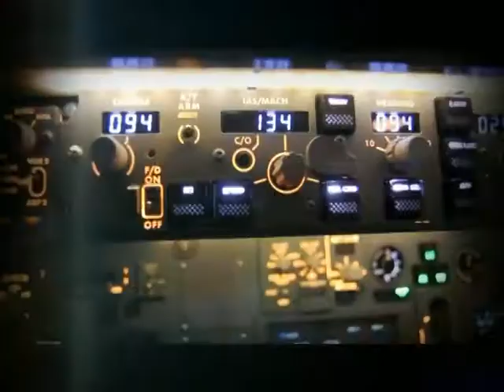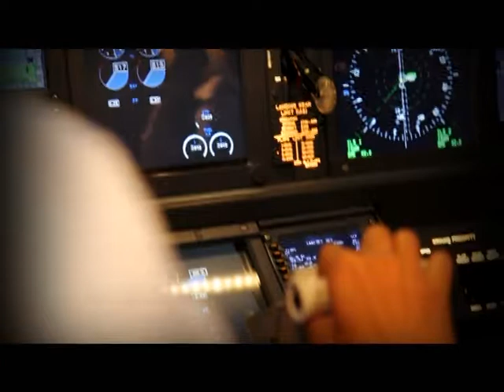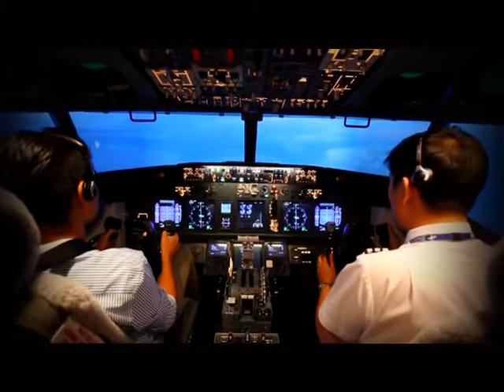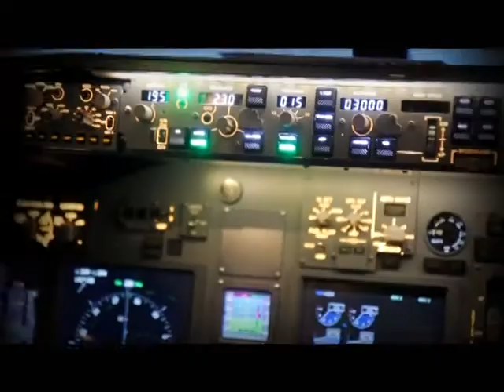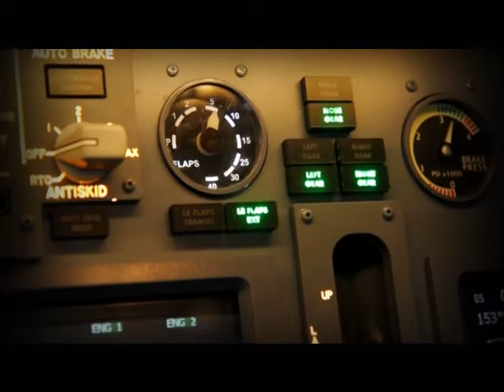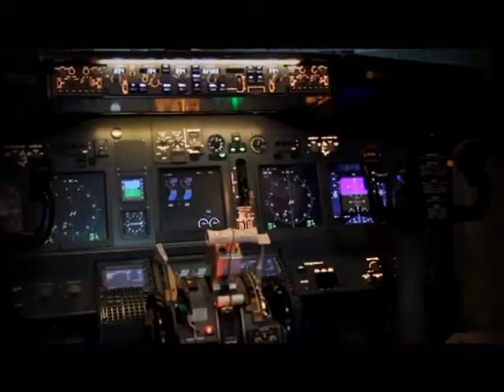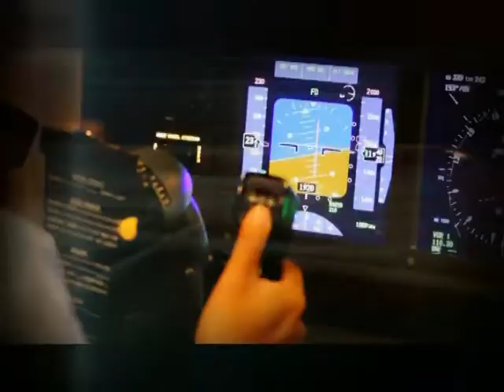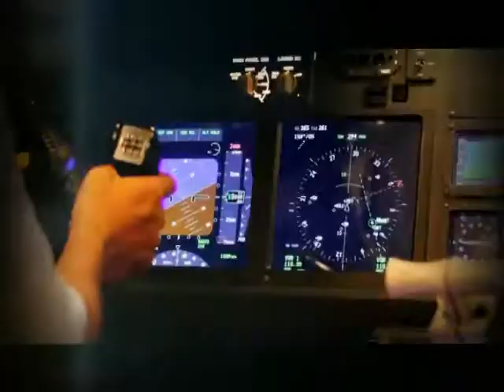Dude TV@ Light Life 02-11-55 Part2/3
Light Life วันนี้สามทุ่มกัปตันภูริจะพาคุณผู้ชมไปขับเครื่องบินกัน แต่จะไปยังไงนั้นต้องติดตาม ต่อกันที่น้องนิวเคลียร์คนสวยจะพาคุณผู้ชมไปกันที่ร้าน Scrap@Love จะน่ารัก กิ๊บเก๋ขนาดไหน ห่ามพลาดนะครับคืนนี้สามทุ่มทาง dude tv มิตรภาพขาดไม่ได้

พบกับการฉีกรูปแบบเดิมๆ สู่ไลฟ์สไตล์แบบเบาๆ ของคนชิลๆ ที่รวบรวมทุกความทันสมัย แฟชั่นไม่ซ้ำใคร ไว้ในไลฟ์สไตล์โดนๆ ที่ทำให้คุณแตกต่าง   กับ Light Life ... รายการที่จะพาคุณไปสัมผัสกับรูปแบบการใช้ชีวิต ที่นำเสนอให้เห็นถึงความแตกต่าง ไอเดียเก๋ไก๋  แฟชั่นสุดอินเทรนด์  และกัสเจ็ทสุดมันส์
   พบกันทุกวันศุกร์ 21.00 น. ทางช่อง dude tv